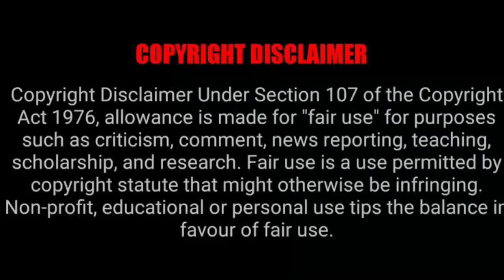Minnie Dlamini cutting her hair 🔥🥵 Literally changing her life❤️